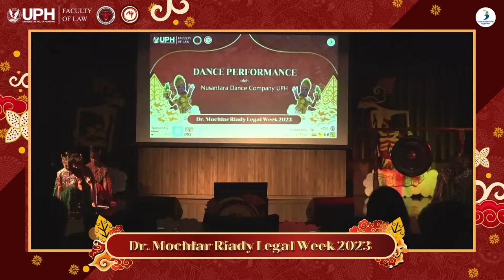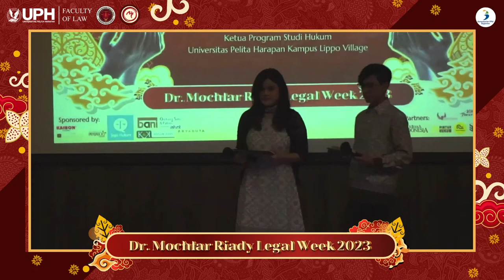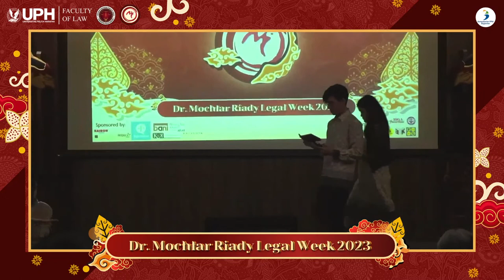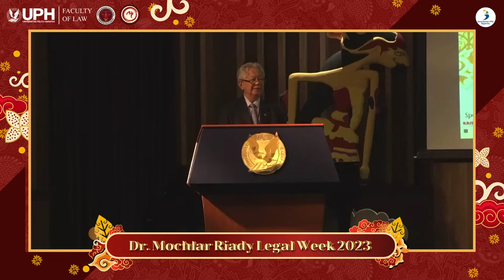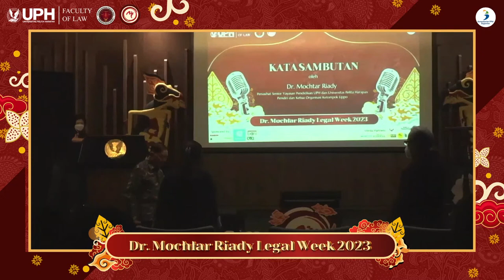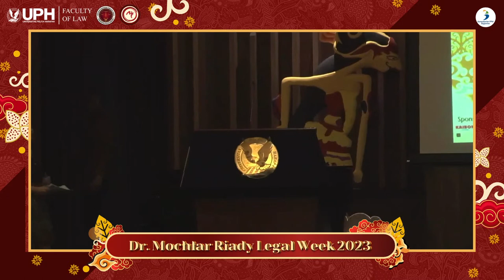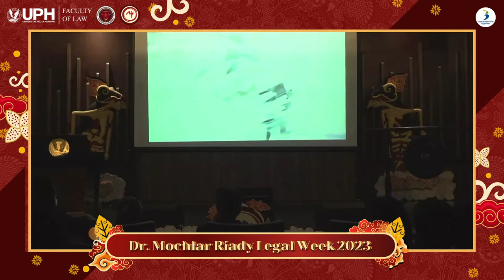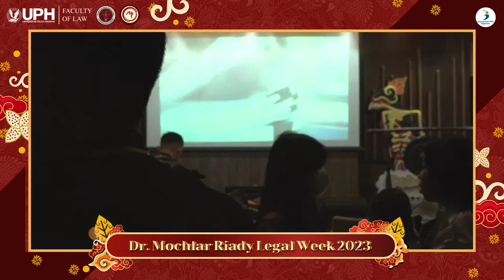Dr. Mochtar Riady Legal Week 2023: Opening Ceremony